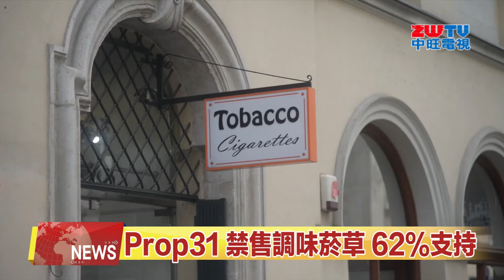2022.11.09 中旺新聞-1 揭曉加州選民針對選票上的7項提案的投票結果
除了民選官員，此次選票上列出的七項提案，包含墮胎權，體育博彩，腎臟透析診所，以及調味菸草等問題徵求選民的意見，根據最新公佈的結果，七項提案中有三項獲得了超過半數的同意票。